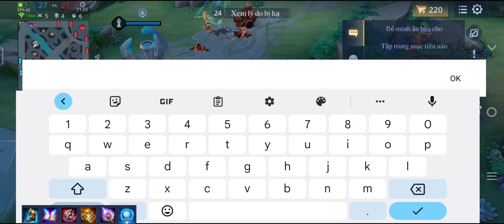[ Top Mganga ] đi mid mùa 25 và cái kết cho Team bạn....